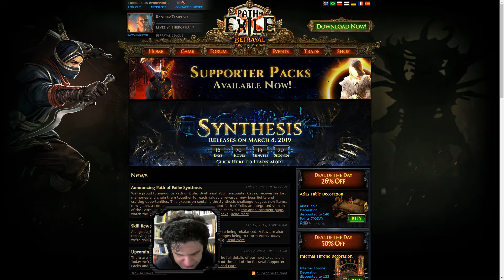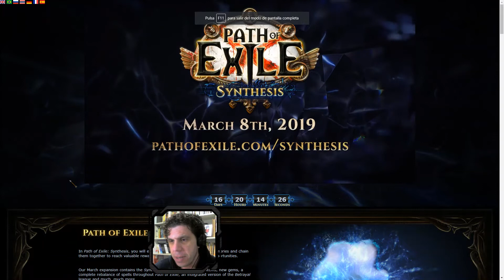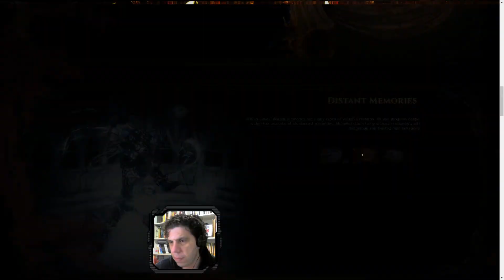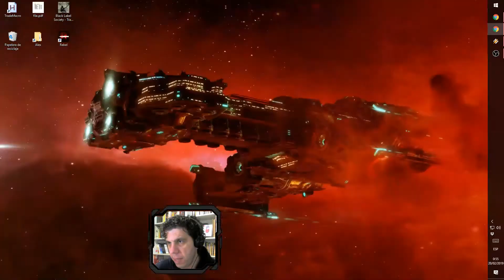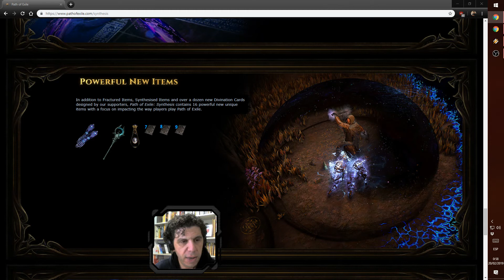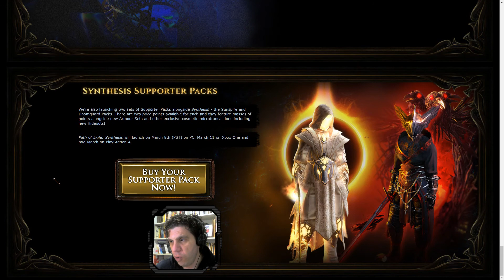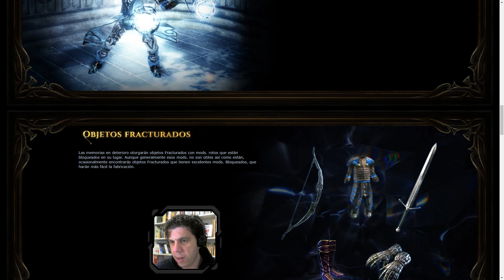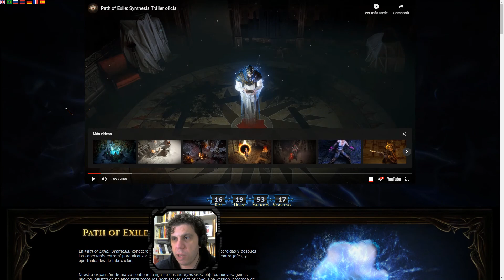Path of Exile: Synthesis | Primeras impresiones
Primeras impresiones de Path of Exile: Synthesis, a las 2-3 horas de su anuncio.

Lo veo bastante bien. El único "pero" que le pongo es que vuelvan a reorganizar el Atlas. Ya he perdido la cuenta, pero creo que es el 4º diseño de Atlas que vamos a tener y no se han anunciado mapas nuevos (no por ahora) que lo justifiquen.